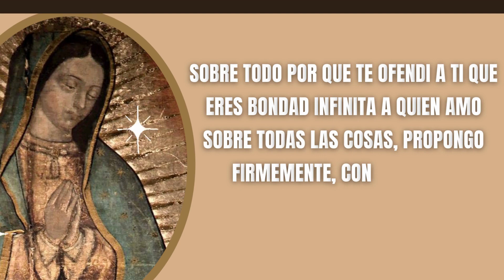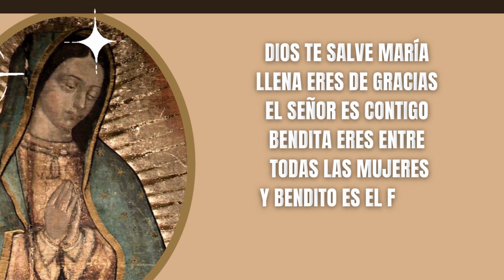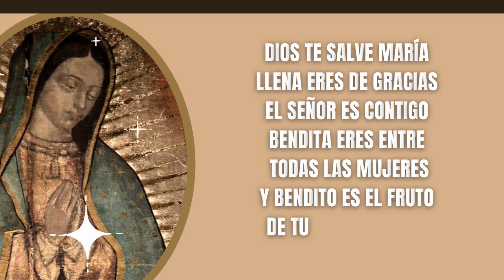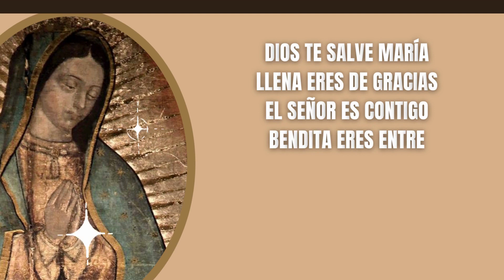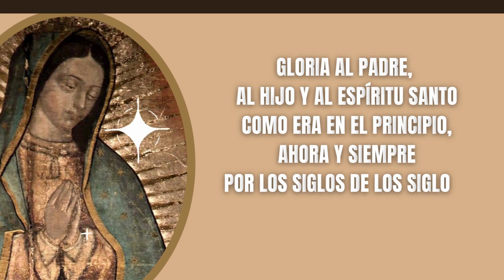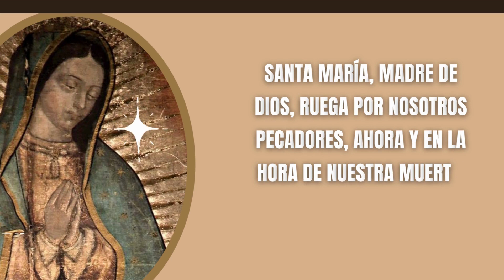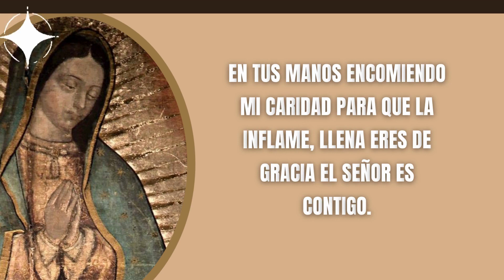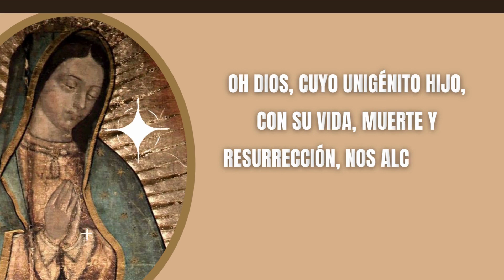Misterios Gozosos del Santo Rosario | Oración y Ayuno | Armas Poderosas Contra todo Peligro y Maldad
🔴 RECEMOS EL SANTO ROSARIO 2023 | Satanás Odia el Rosario | MISTERIOS GOZOSOS | MEDITADO, COMPLETO Y CON LETANÍAS A LA VIRGEN  SANTA MARÍA DE GUADALUPE | SANTO ROSARIO | ORACIÓN CATÓLICA | ORACIONES PARA SANAR EL ALMA

Oraciones Iniciales

Todos: Y mi boca proclamara tu alabanza

Jaculatoria

Todos: Amén

Guía
Padre Nuestro:

Avemaría